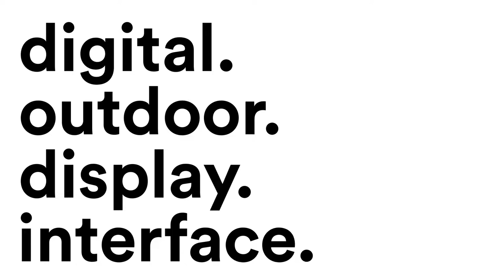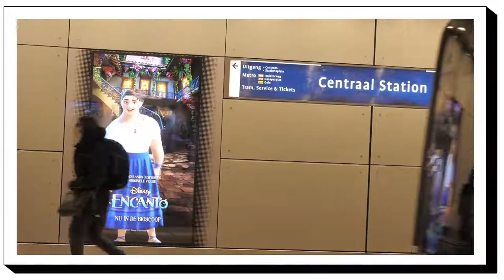Introducing DODI: Interactivity x Digital Out Of Home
DODI turns a digital billboard into an interactive display, with your smartphone as the controller. Play games, shop or engage with a billboard, and add stopping power to your campaign. See how we applied DODI for the launch of Disney's Encanto movie.

What on earth is DODI? It stands for "Digital Outdoor Display Interface" but that is a big mouthful so… Meet DODI! Turn any digital billboard into an interactive environment with your smartphone as its interface for unparalleled and unique brand interactions.

COVID has largely impacted the way consumers travel and move around, and traditional DOOH advertising no longer has the impact that it used to have. DODI is our answer to this. Developed entirely in-house, it is a scalable cloud-based software that aims to refresh and increase the stopping power of DOOH advertising and create engagement, particularly in a COVID-proof way.

For Disney’s newest film-release, DODI premiered with an interactive game across Amsterdam Centraal station. More than just a trailer or a poster, we introduced the film with its iconic characters in an interactive game.

Transforming Amsterdam Centraal Station’s digital billboards into interactive gameplay stations, consumers were invited to scan a QR code which allowed them to play the game and get to know the protagonists of the film on their very own smartphones. The possibilities from DODI are truly endless – think gameplay, shopping, exclusive drops, sneak previews and more!

DODI is an open platform that can be used by any brand and any media outdoor advertising company. Curious to hear more?